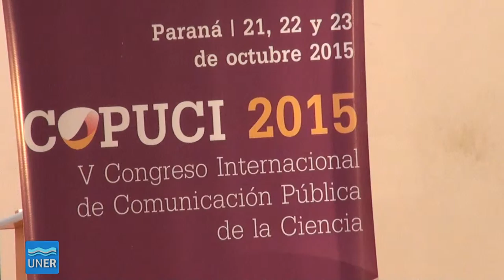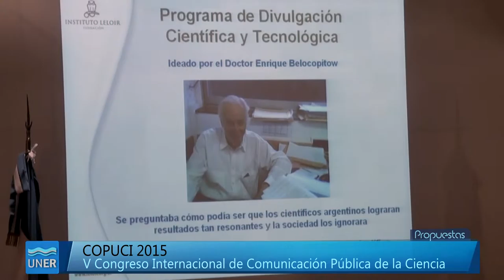COPUCI 2015 - Comunicación Pública de la Ciencia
La Facultad de Ciencias de la Educación fue sede del Congreso Internacional de Comunicación Pública de la Ciencia, COPUCI. El encuentro contó con un programa amplio que incluyó mesas, paneles y exhibición de posters .

El Congreso Internacional de Comunicación Pública de la Ciencia se inició con las sesiones paralelas y el acto de apertura formal, que tuvo las presencias de Luisina Pocay, Secretaria de Ciencia, Tecnología e Innovación del Gobierno de Entre Ríos, Gabriela Bergomás, Decana de la Facultad de Ciencias de la Educación, Carina Cortassa, Coordinadora del Comité Organizador y  Sergio Lassaga, decano de la Facultad de Ciencias Agropecuarias.

Pocay expresó que, “quiero agradecerles por esta iniciativa, que viene de la mano con la línea de acción que desde el gobierno provincial venimos trabajando en conjunto con la secretaria que está a mi cargo, cuyos ejes son la comunicación y la popularización de la ciencia para acercarla de una manera distinta a nuestra sociedad, apropiándose de ese conocimiento pero también transfiriéndolo”.

Por su parte, la Decana de la Facultad de Ciencias de la Educación brindó una cálida bienvenida al publico presente, afirmado que “quiero decirles que es un orgullo ser cede del COPUCI ya que desde hace mucho tiempo militamos en este tema en la universidad, donde intentamos articular la comunicación y la educación en pos de la apropiación social del conocimiento. Tener este espacio y recibir a quienes desde hace ya mucho tiempo están trabajando y reflexionando sobre estas temáticas es un verdadero desafío”.

Por último, la coordinadora del evento, Carina Cortassa, mostrando su "agradecimiento a todos los que acompañaron en el proceso de organización del congreso", además de reconocer el esfuerzo de la comunidad de la FCEDU-UNER. “En nuestra Facultad, la carrera de Comunicación Social fue una de las primeras que incorporó la perspectiva del periodismo científico y comunicación de la ciencia en su formación de grado, cuando en 1985 se reforma el plan de estudios. Fue una de las incorporaciones más importantes de nuestro plan de estudios en democracia y desde entonces, y durante muchos años, el profesor Leonardo Moledo, muy querido en nuestra facultad, estuvo a cargo de las asignaturas y formó a muchas de las personas que estamos hoy aquí. Por eso, espero que esa tradición de la comunicación pública de la ciencia y tecnología podamos compartirla y disfrutarla en estas jornadas”.

Cabe destacar que el V Congreso de Comunicación Pública de la Ciencia fue declarado de interés por el Honorable Senado de la Nación  Argentina y reconocido como una actividad de interés académico por el Consejo Directivo de la Facultad de Ciencias de la Educación.